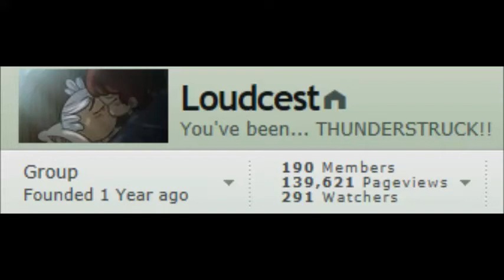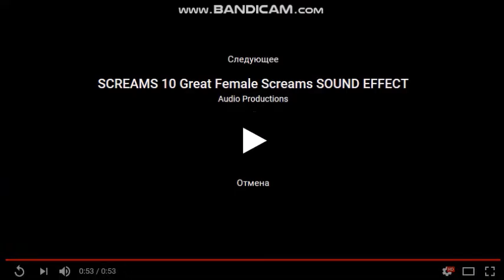DeviatArt is becoming Rule 34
Why these people even exist?